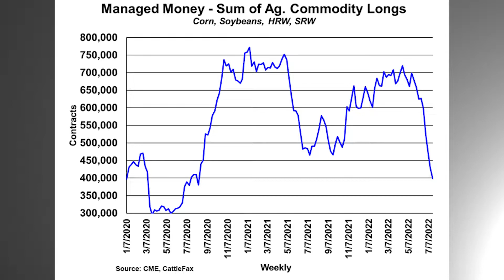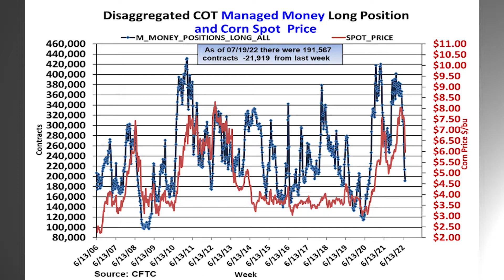Closing Bell- Where's the Money?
CattleFax analyst Terrel Platt provides a market wrap-up for the week and provides an update on the managed money position in grain futures.